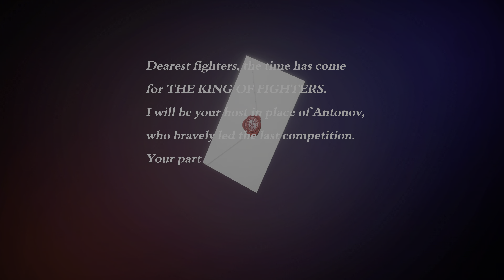THE KING OF FIGHTERS XV_Story : as Omega Rugal - PS5